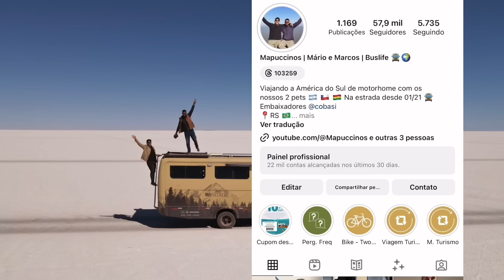O REENCONTRO ACONTECEU! Rotina no MOTORHOME T4 Ep 45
No vídeo de hoje você irá nos acompanhar morando em um motorhome na Argentina.
Depois de uma temporada na cidade de Mendoza e região, tomamos a decisão de voltar com o motorhome para o Brasil. No meio do caminho tivemos um encontro muito especial.